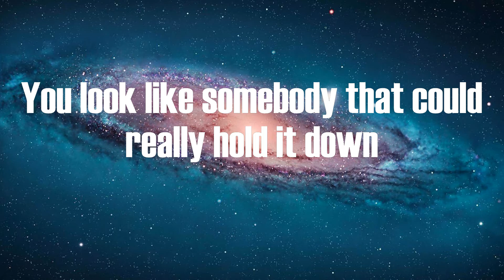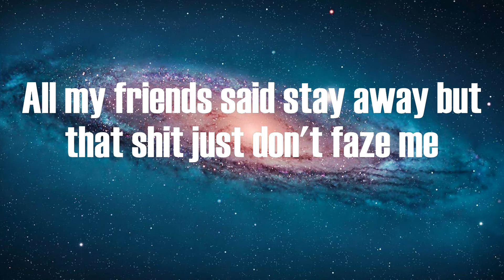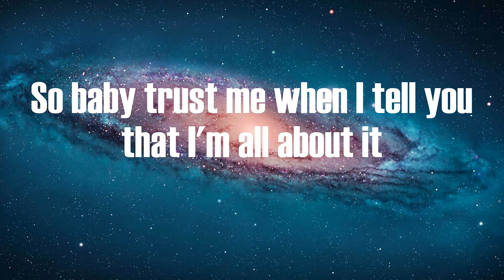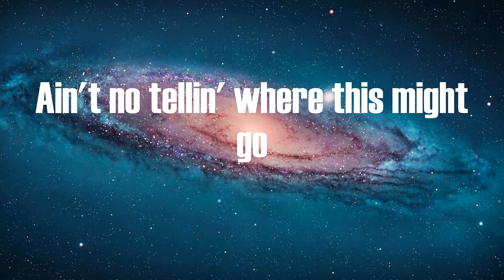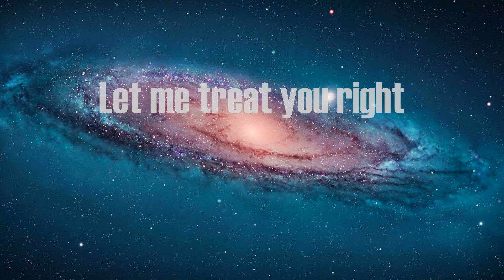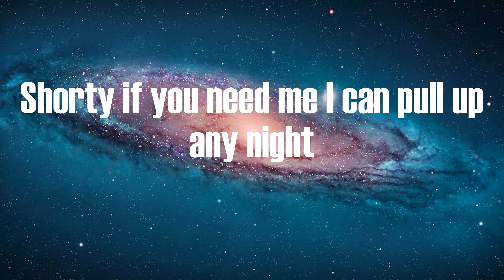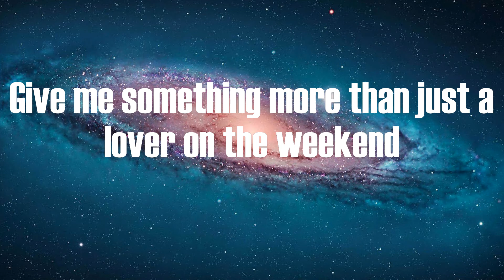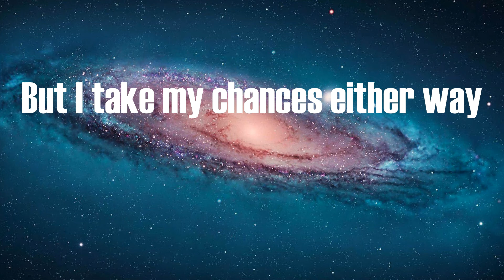Arizona Zervas - FML (Lyrics)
Lyrics:
I see you got that new Mercedes
I might let you drive me crazy
Usually I ain't the type to stay
Cause you could fall in, go psycho
Ain't no tellin' where this might go
But I take my chances either way
So come and fuck my life up, baby
Fuck my life up
Come and fuck my life up, baby
You look like somebody that could really hold it down
You look like somebody that would always stick around
Got latino in you, so I know you probably crazy
All my friends said stay away but that shit just don't faze me
Got a little bit of sassy, I like that
You don't take no shit, yeah you fight back
Never let a dude hit it on the first night
I can't even sleep over 'til I wife that
All these bitches in my phone, hit the boy
But I've been curving everyone for you (brr, brr, brr)
Girl I would give you every single password
All you gotta do is let me through, yeah
Imma keep it honest
I know that you got a pass
I know you ain't perfect
But basic bitches never last
I don't usually do this type of shit
So baby trust me when I tell you that I'm all about it
Yeah, I might fall in love and let you fuck my life up
Just so I could go and write a song about it
Last man left, you broken hearted
Let me treat you right
Shorty if you need me I can pull up any night
You just say the words, girl I don't need a reason
Give me something more than just a lover on the weekend